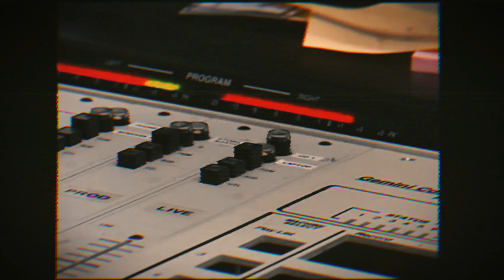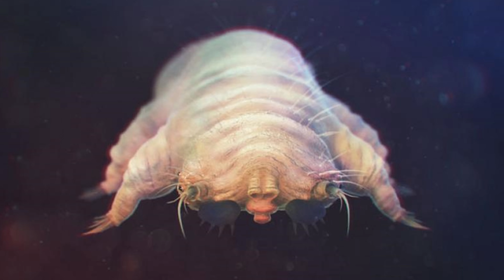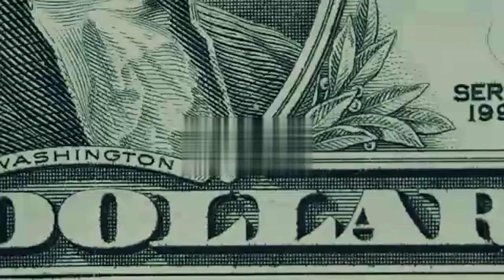EL PERTURBADOR CASO DEL AGUJERO DE MEL...😨